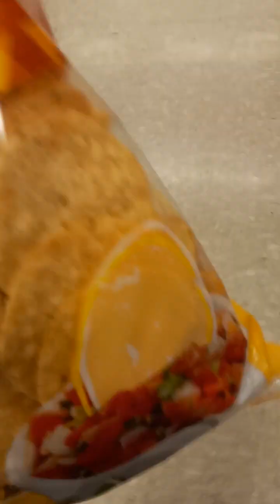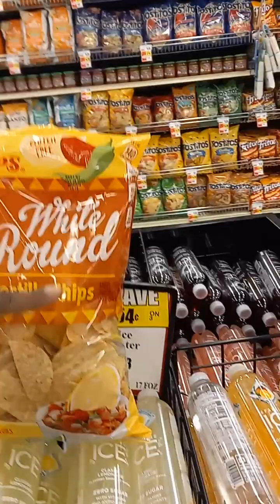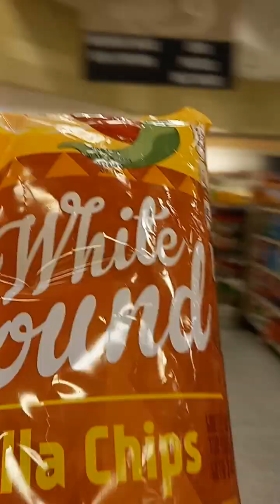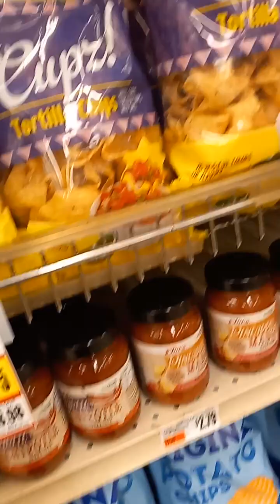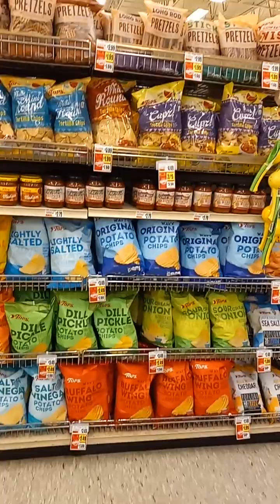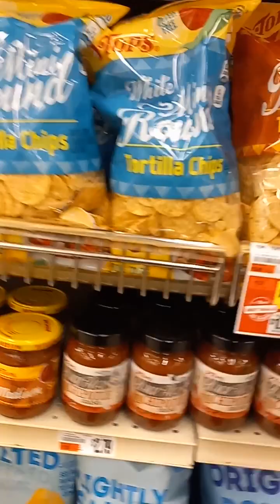Famine update: Big bags of chips are filled up half way